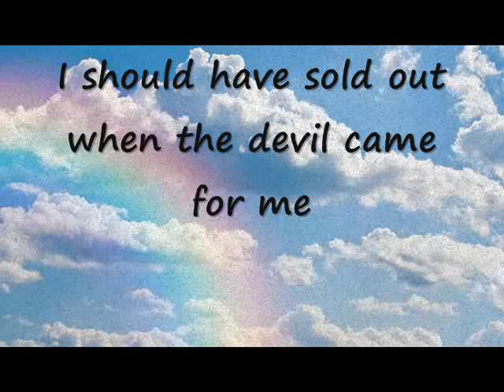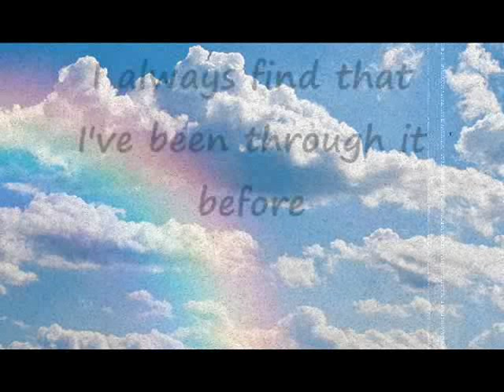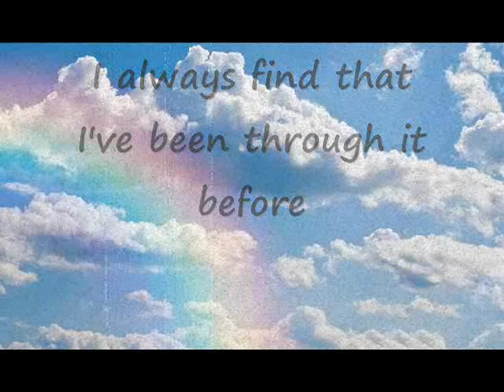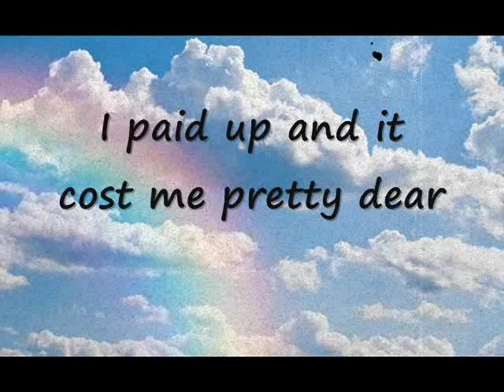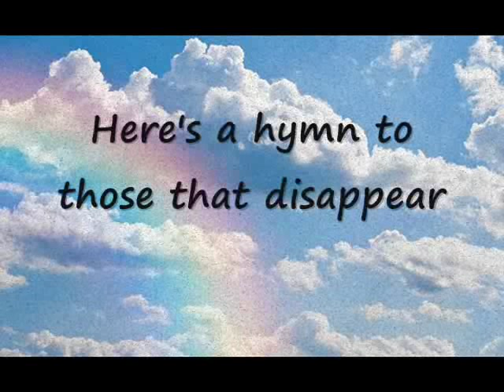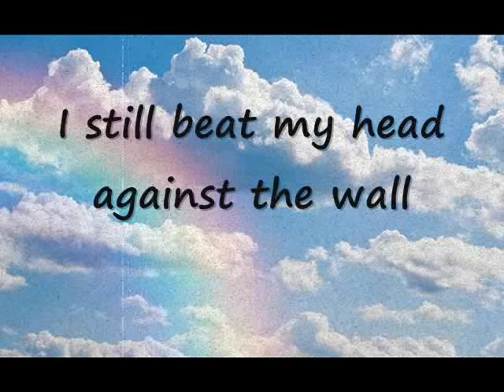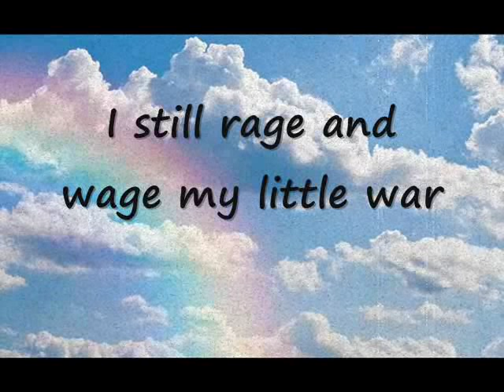Porcupine Tree - Buying New Soul (lyrics on screen)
lyrics
Dried up, a guitar upon my knee
I should have sold out when the devil came for me
Dig a hole and throw it out to sea
Break the code, how happy I could be

I still wave at the dots on the shore
And I still beat my head against the door
I still rage and wage my little war
I'm a shade and easy to ignore

White wall, I had to paint a door
I always find that I've been through it before
Close it up and throw away the key

I woke up and I had a big idea
To buy a new soul at the start of every year
I paid up and it cost me pretty dear
Here's a hymn to those that disappear